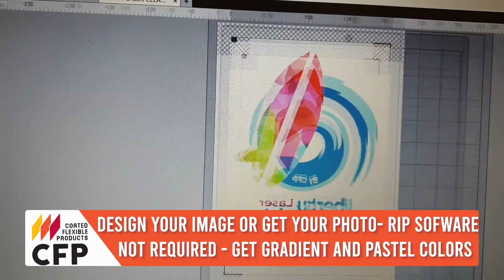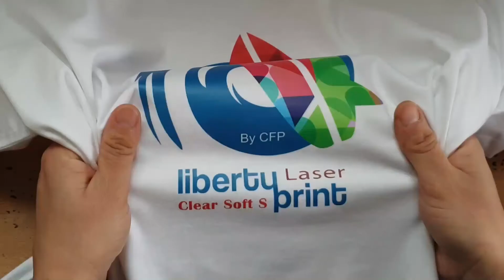LIBERTY LASER CLEAR STRETCH S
Heat-adhesive film on NON adhesive polyester carrier.